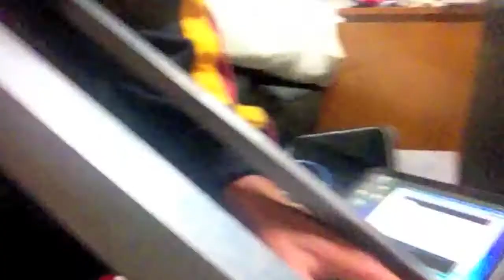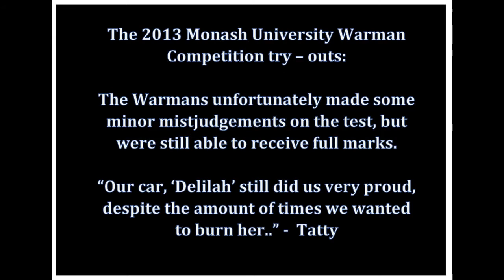The Warmans - The Making of 'D'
For our design class this year we were entered into The Warman Build and Design competition. This is a little documentary taking the piss of "Delilah" - our baby. Enjoy!